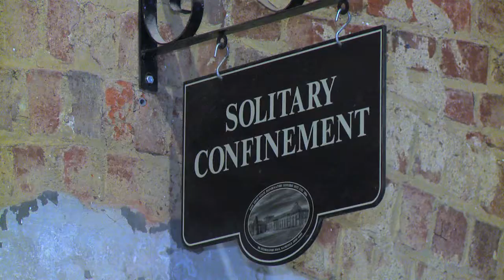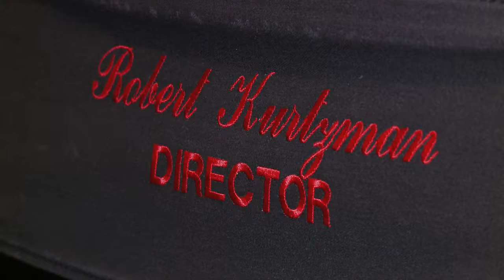HAUNTED MANSFIELD REFORMATORY - Shot and edited by David Bradford